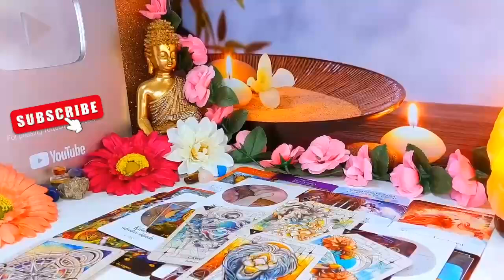TAURUS WATCH OUT FOR A PHONE CALL OR TEXT‼️ THEY CAN THINKING ABOUT YOU🤷‍ AUGUST 2024 TAROT